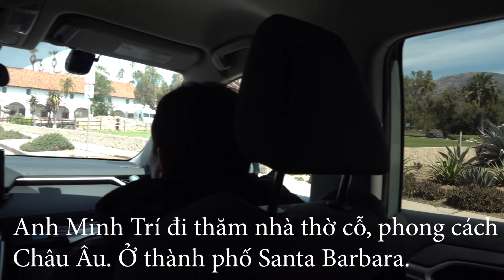Mr. Minh Tri visits an ancient church (European style) in Santa Barbara City, California, USA. 4/23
Anh Minh Trí đi thăm nhà thờ cổ( phong cách Châu Âu) ở thành Phố Santa Barbara, California, Hoa kỳ.  Ngày 20 Tháng 4 năm 2023.